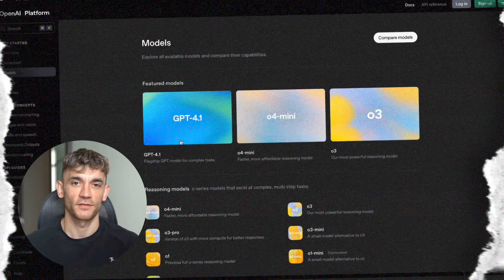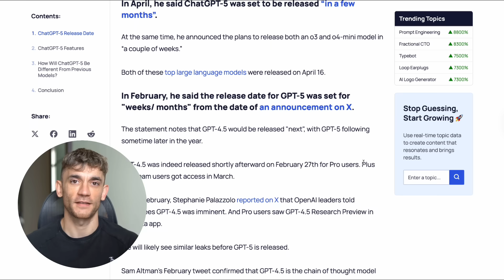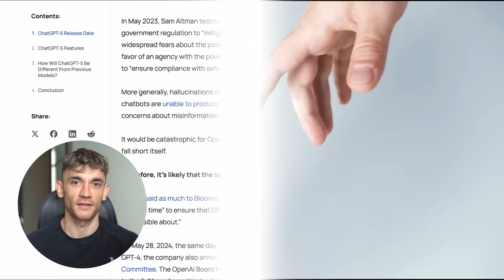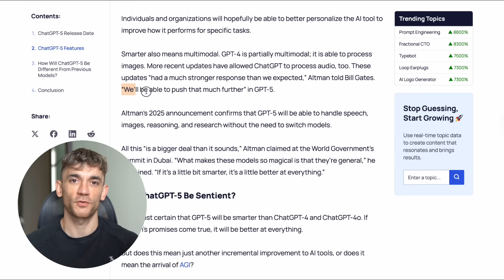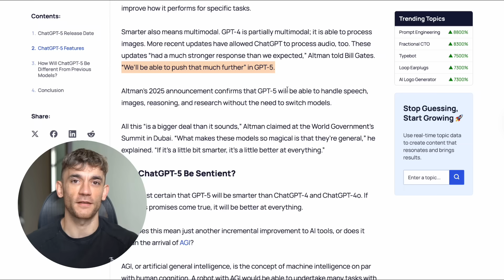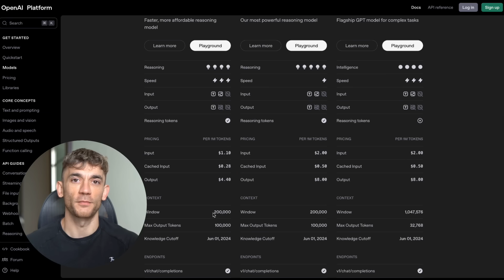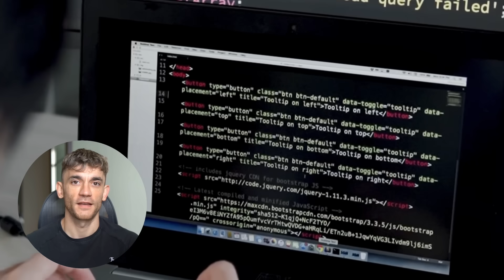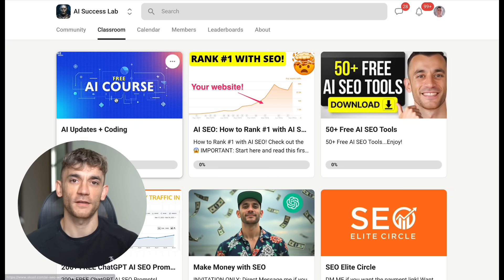OpenAI’s NEW GPT-5 (FREE!) 🤯